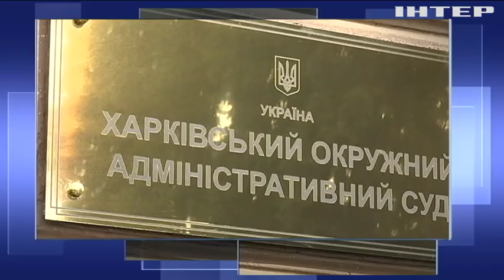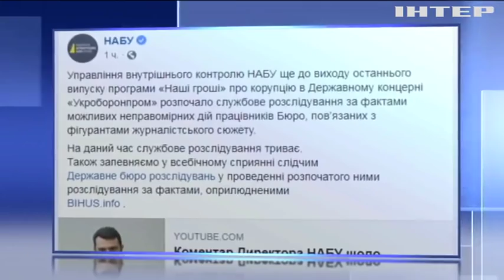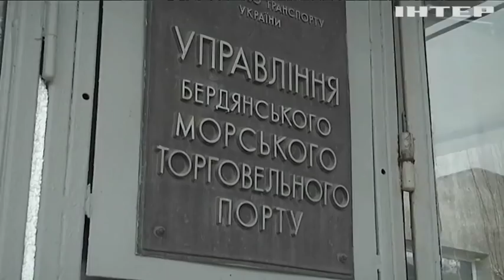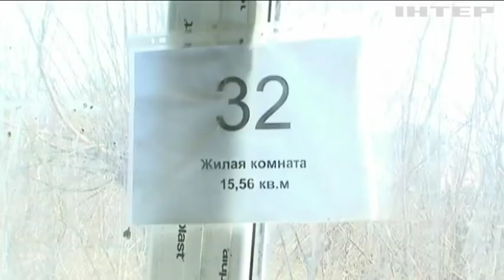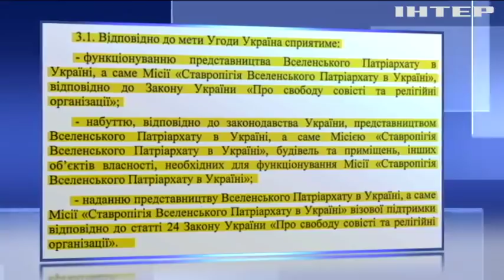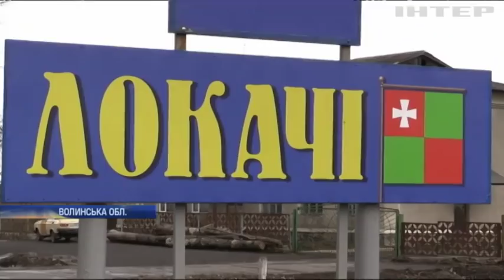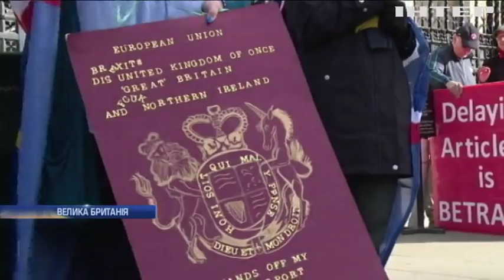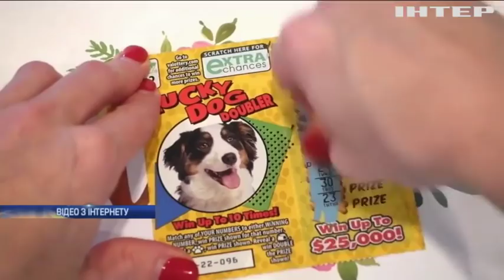Подробности, выпуск за 12 марта 2019 года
Головні події на цю годину: Мовне питання та журналістське розслідування: чому пересварилися народні депутати?; НАБУ перевірить власних співробітників; Томос: оприлюднили текст угоди між Києвом та Константинополем.